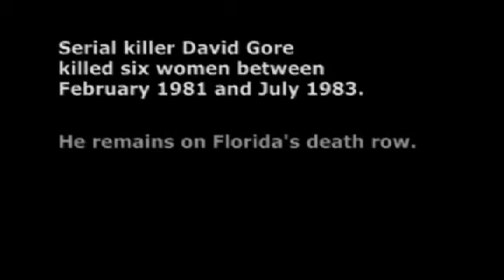Murder victim Lynn Elliott's parents talk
Lynn Elliott's parents, Carl and Jeanne Elliott, talk with Indian River Press Journal columnist Russ Lemmon. July 26 is the anniversary of Lynn's death. She was murdered by serial killer David Gore in 1983. Lynn was 17. Gore remains on death row, awaiting execution.